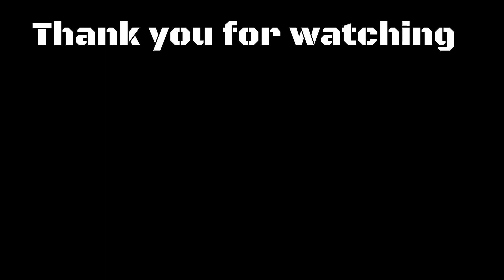Extreme Drivers Ed - Resident Evil 7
Resident Evil 7 Blind Letsplay Part 03